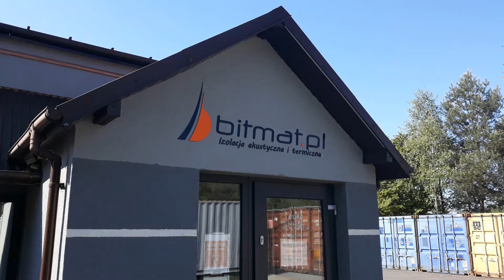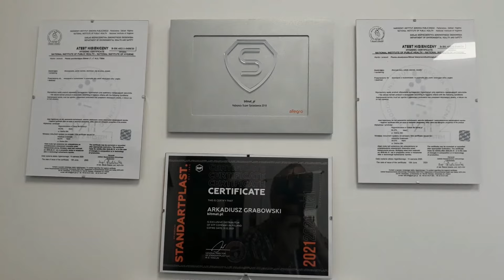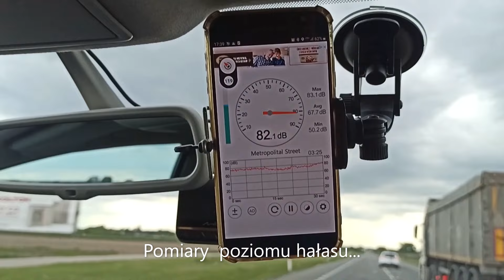WYGŁUSZENIE SAMOCHODU - dużo porad specjalisty z Bitmat.pl - TatusioWÓZ cz. 2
Nowa seria filmów - TatusioWÓZ - którą poprowadzi dla Was Karol. Dzisiaj zaczynamy pracę nad wygłuszeniem samochodu, by w środku jeździło się komfortowo i cicho, ważne przy dzieciach.
Z kolejnych odcinków dowiecie się, co zrobić, by auto, którym wozimy również dzieci, było sprawne, ciche, bezpieczne i ekonomiczne.

Dzisiaj druga część, a w niej rozmawiamy o możliwościach wygłuszenia auta, czyli naszego tytułowego TatusioWOZU. Zobacz ogromną ilość porad i wskazówek profesjonalisty - Karola z Bitmat.pl. Więcej o izolacjach akustycznych i termicznych dowiesz się na:

Jeśli podoba Ci się to, co robimy i chciałbyś nas wesprzeć - będziemy wdzięczni:

MUZYKA Z FILMU:
Positive Fat Bass Intro Loop by WinnieTheMoog